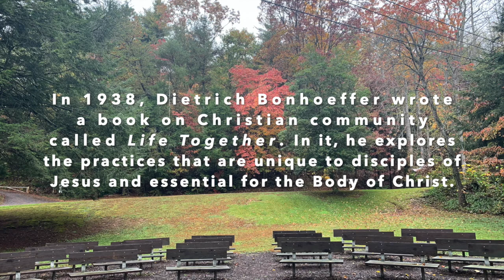Life Together (FBCA Youth Fall Retreat 2020)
On the weekend of Reformation Sunday, FBCA Youth took a retreat into Black Mountain and considered Dietrich Bonhoeffer's classic book on Christian community entitled "Life Together." How is the Church different from other types of communities? What practices are essential for a church to remain faithful to the calling of Jesus? What may still be in need of reformation today?